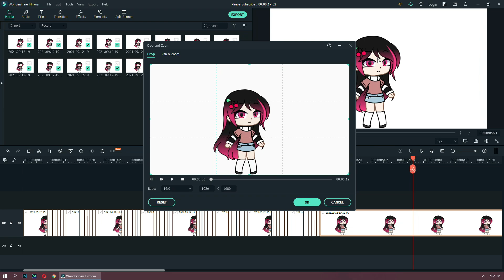I did a Tik Tok trend :D cus why not? (read desc pls)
inspired by: @meechypeachypie
Note: I don't know how to tween/animate so this is the best I can do.
The hair movement is just from the new features in Gacha Club.
I just go to 'Others' and click 'Effects' and you'll find the animations.
This is best I can do so I hope you love it.
I have never done this before so go easy on me.
Whoever keeps spamming "Goblet of fire" I will kindly
break your spine ^^ /j (the 'j/' means I'm joking)